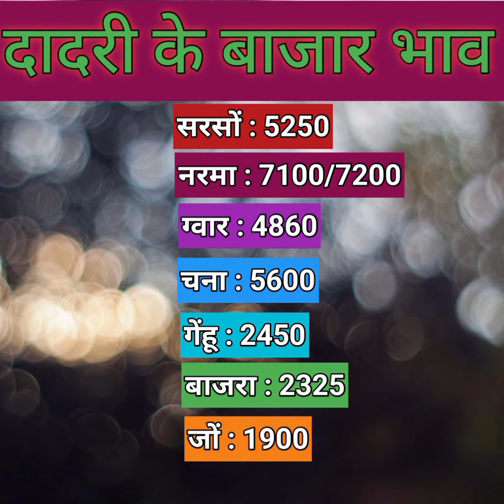Aaj Ka Mandi Ka Bajar Bhav आज के बाजार भाव 27/03/2024#सरसों_के_ताजा_भाव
mustard narma ग्वार jui bhiwani सरसों labAaj Ke Bajar Bhav !! आज के बाजार भाव #2023
सरसों ग्वार cotton mustardoillabAaj Ke Bajar Bhav!! आज के बाजार भाव
#2023#mustard narma ग्वार सरसों mustardoillab juiAaj Ke Bajar Bhav!! आज के बाजार भाव

Aaj Ke Bajar Bhav!!
आज के बाजार भाव
jui bhiwani cottanAaj Ke Bajar Bhav!! आज के बाजार भाव, 20/12
2023
 Ke Bajar Bhav!!
आज के बाजार भाव!!Aaj k Bajar Bhav
cottonआज के बाजार भाव
आज के बाजार भाव जुई दादरी सिवानी
ग्वार का दडा कैसे होता है ?